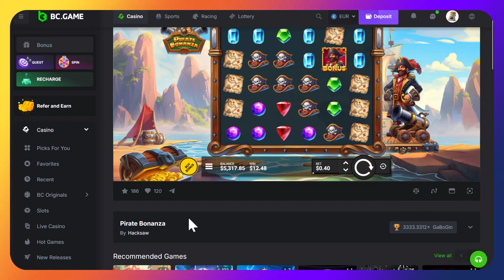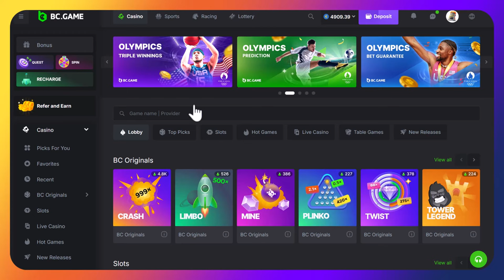SURELY NOT? can it beat part 1. 500 subs special bonus buys, part 2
After reaching 500 subs we have done a 2 part special and if you missed last weeks part 1 it was a classic. Sit back and enjoy!

@NolimitCity slots, are a plenty with super buys, Hacksaws, pragmatics and many other providers, a true look at the down side of slots!!